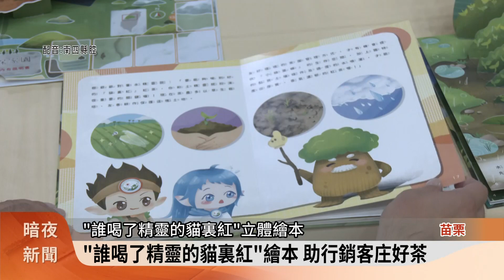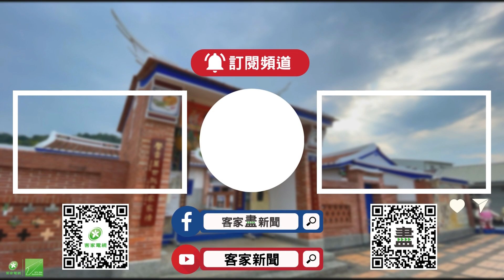《誰喝了精靈的貓裏紅》繪本 助行銷客庄好茶【客家新聞20240911】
苗栗市農會貓裏紅，融合東方美人茶及紅茶的製作工法，製成口味獨特的貓裏紅茶，農村水保署臺中分署，結合苗栗縣政府、苗栗市農會，推出貓裏紅繪本、動畫及形象短片，希望強化協助茶農行銷，讓更多人認識客庄好茶。